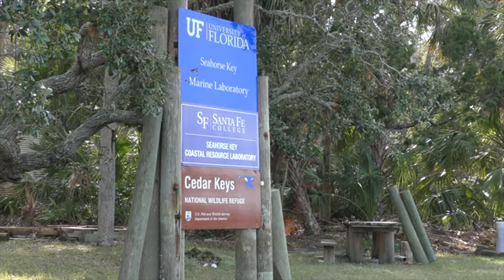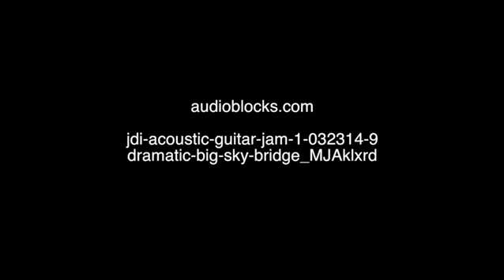Interview with Kenny McCain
Kenny McCain is the boat captain for the R/V vessels of Seahorse Key Marine Laboratory of the University of Florida as well as caretaker of the historic Lighthouse there. In this interview he talks about the history of the Key and various research activities of Seahorse Key. Interview by Val Leitner.

241 Pugh Hall
University of Florida
Cat. No. SKML 001B Kenneth McCain 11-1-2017
January, 2018